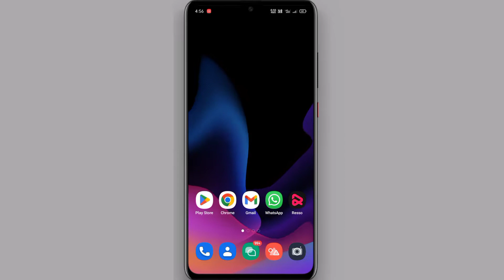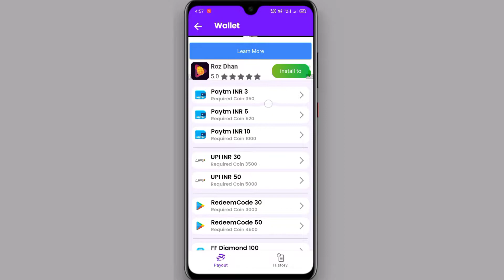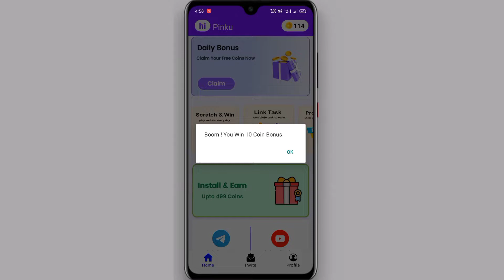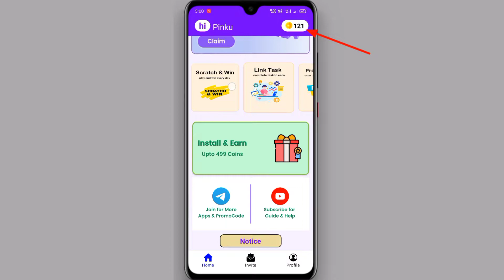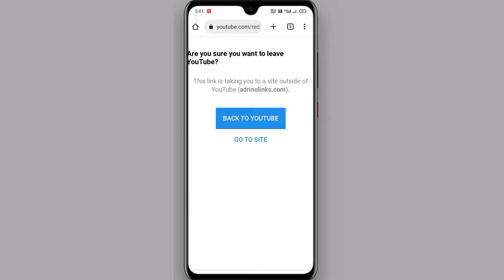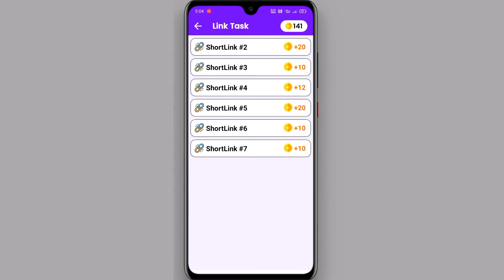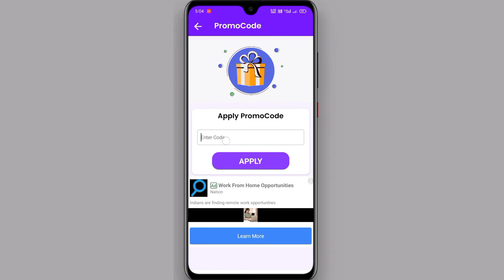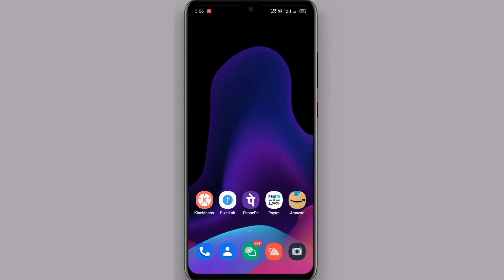Google Play Redeem Code App | Google Play Gift Card Earning App 2022 | Play Store Redeem Code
Google Play Redeem Code App | Google Play Gift Card Earning App 2022 | Play Store Redeem Code ➡️ New Earning App KPG Tech

App Link 👇
Refer Code 👉 PK94414P

Dosto Aaj ki Video me Aapko bataya hai ki Aap Kaise Google Play Gift Card Free me le sakte hai Dosto agar aap bhi Free Google Play Gift Card ke liye Best Earning App chahate hai to video ko pura dekhe or Free me Google Play Gift Card, Paytm Cash, Or UPI Money kaise le sakte hai ye sab kuch step by step Jane New Earning App 2022 Dosto Video Pasand aaye To Like 👍 Share Or Subscribe 🌹 jarur kare 🌟✨🌟

Video Topics 👇
Google Play Gift Card KPG Tech
How To Get Free Google Play Gift Card for Free